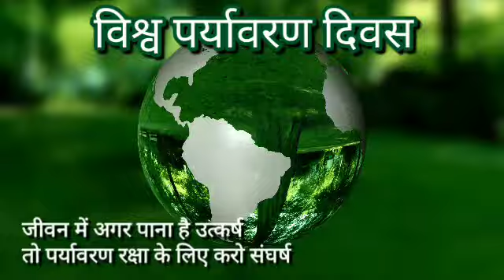World Environment Day 2022 | Environment Day WhatsApp Status | 5th June Status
World Environment Day drawing World Environment Day

World Environment Day status

World Environment Day activities

World Environment Day celebration

World Environment Day poster making

world environment Day status video

world environment Day video world environment Day WhatsApp status

happy world environment day status

happy world environment day status video

happy world environment day whatsapp status

happy world environment day status 2022

environment day status video

environment day status 2022 world environment day whatsapp status

world environment day WhatsApp status video World Environment Day WhatsApp status 2022

world environment Day drawing world environment Day poster

world environment Day theme

world environment Day slogan

world environment Day speech

world environment Day DIY world environment Day School activity

new WhatsApp status WhatsApp status

best WhatsApp status 30 second WhatsApp status

world environment Day greetings

world environment Day quotes and images world environment Day songs

save plant save earth

go greenstatus, environmental day.

environmental day song.

world environment facts, world environment day
world

environment day easy, world environment day

history, world environment day is celebrated
World environment day celebration, world

environment day activities, world environment day video

environment slogan, slogan for environment day,

status for whatsapp, motivational video to save

environment, environment day images, environment

day quotes, whatsapp status, whatsapp status video,

 environment day

posters, crafts, project, ideas for environment day,

day activities, environment day WhatsApp status

our mother earth's environment nature images/